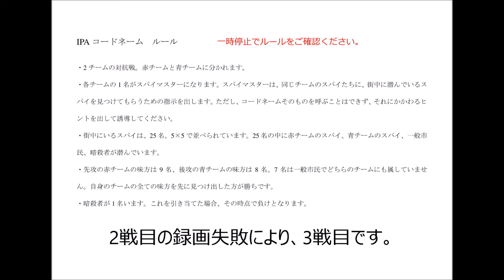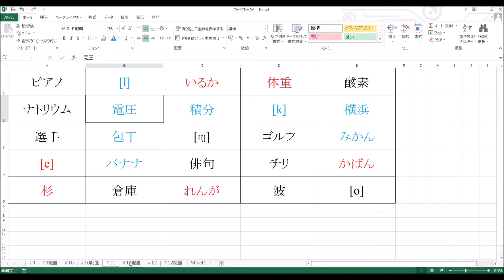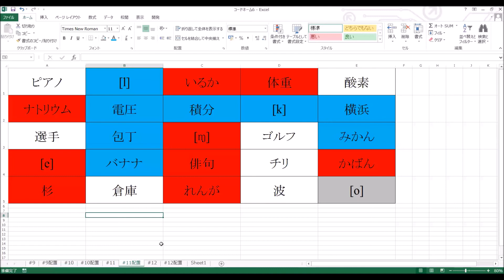IPA Codenames #10 "Integral in the kitchen."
IPA Codenames is the arranged version of Codenames (board game) that IPA is included in 25 cards.
26 Aug. 2020

Give hints and find your ally.
2 players in red team vs 2 players in blue team